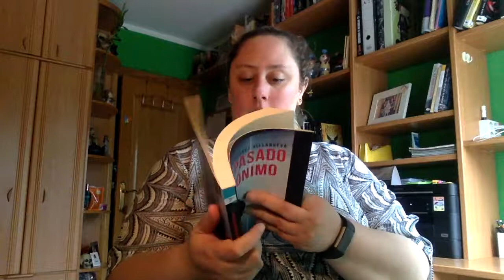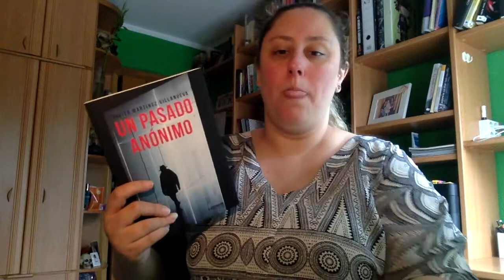Review Un pasado Anonimo de Javier Martinez Villanueva